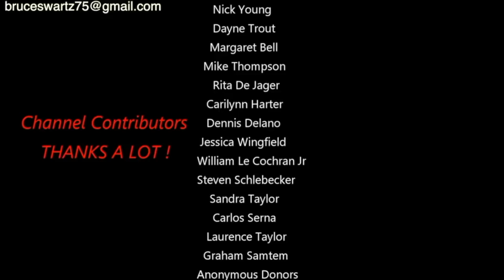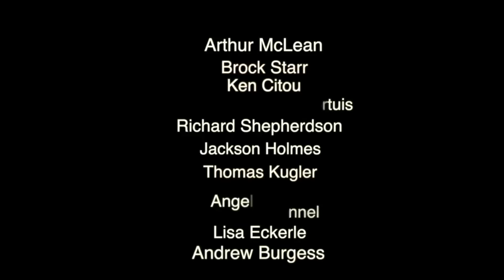Constructed Objects On The Lunar Surface As The Veil Is Lifted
THIS VIDEO is an update on Sinus Iridum Researching the topography and construction of the mountain itself. A complete constructed mountain of layered structuring running for thousands of miles. White platforms  that hold the smaller objects on top having the same reflectivity as the surface...the objects are hard to see. Using the terminator line to reveal its surface. As the veil is lifted. Copernicus surrounding area thousands of complex structures...THANKS ALL!